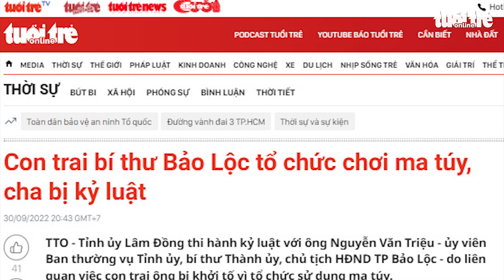Con trai bí thư Bảo Lộc tổ chức chơi ma túy, cha bị kỷ luật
Tỉnh ủy Lâm Đồng thi hành kỷ luật với ông Nguyễn Văn Triệu - ủy viên Ban thường vụ Tỉnh ủy, bí thư Thành ủy, chủ tịch HĐND TP Bảo Lộc - do liên quan việc con trai ông bị khởi tố vì tổ chức sử dụng ma túy.